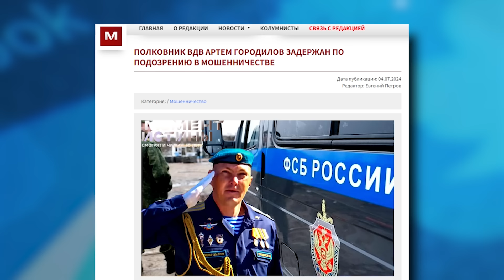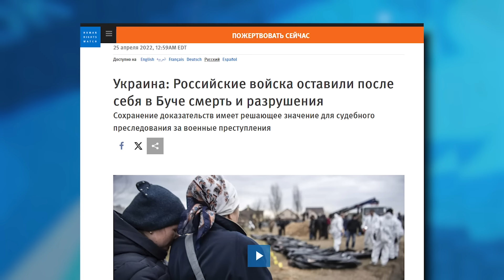Командир палачей в Буче ПОПЛАТИЛСЯ! Повязали свои же! Что происходит? | В ТРЕНДЕ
Помните полковника Артема Городилова, командира 83-й десантно-штурмовой бригады? Того самого "Урана", которого New York Times обвинила в массовых убийствах мирных жителей в Буче? Так вот, этого "героя" наконец-то повязали! Причем сами россияне!